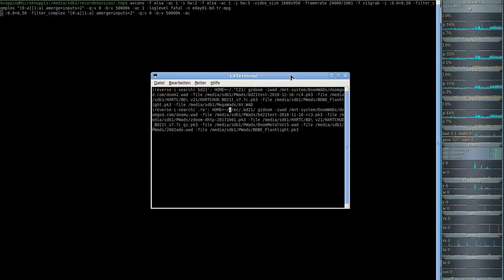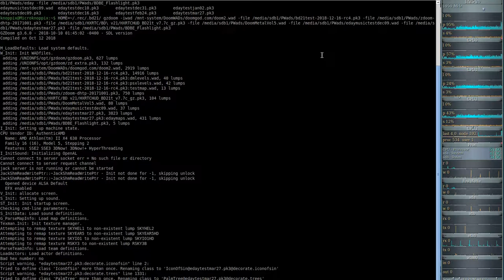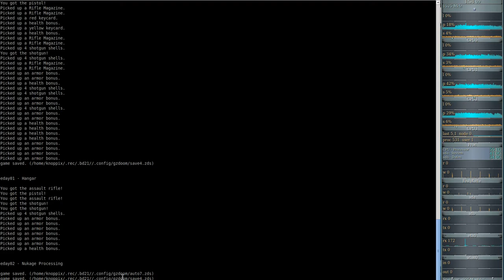Extermination Day - Realism Tactical Survival Horror Game 9000+ - Brutal Doom #01